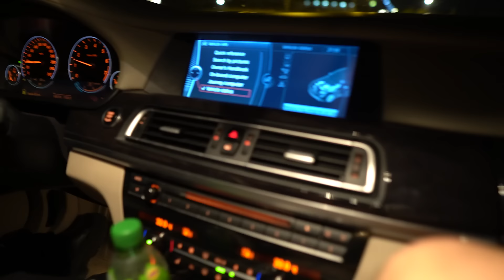Zbir era să facă ACCIDENT (s-a speriat)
👉Click aici pentru cele mai TOP huse de telefon reducere 55% daca folositi codul LUCAHIC 😎👍